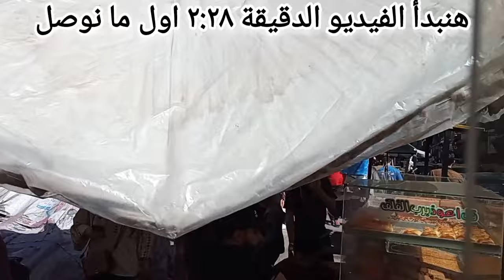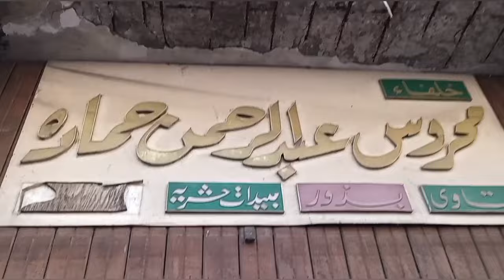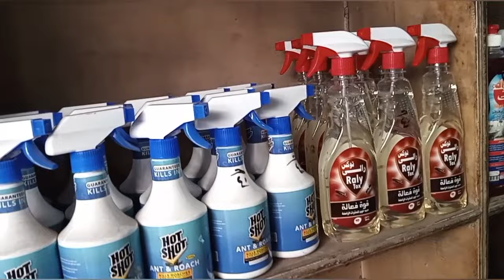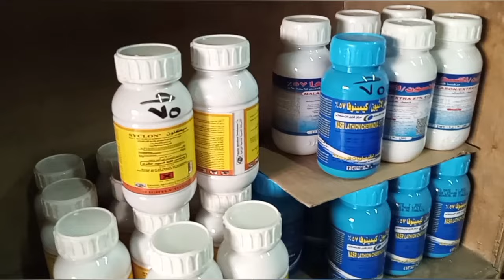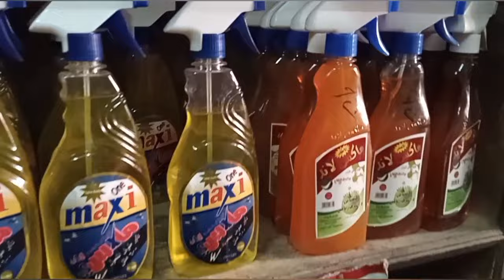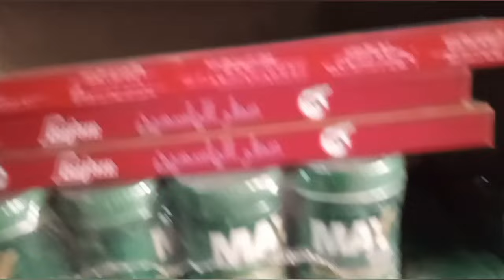محلات شامة من أهم وأشهر محلات بيع البذور والمعدات الزراعية والشوالي البلاستيك ومحلات محروس عبدالرحمن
جولة فى أهم وأشهر محلات تجارة البذور و المعدات الزراعية و الشوالي البلاستيك ونباتات الزينة ومبيدات الرش والتبخير و ابادة الحشرات بالإسكندرية ومحلات محروس عبدالرحمن حمادة فى شارع مصطفى كامل فى باكوس فى محلات شامة ، كل ما يحتاج الإنسان ويلزم لزراعة اسطح المنازل و زراعة الحدائق و الأراضي الزراعية و زراعة البلكونات أو تشجير الشوارع بالنباتات
أرخص أسواق إسكندرية فى الأسعار هو سوق باكوس و توفر جميع أنواع الخضار و الفاكهة والبقالة والطيور و اللحوم و محلات الملابس وغيرها من كل ما يحتاجه الإنسان ، سوق باكوس  بالإسكندرية وأسعار السمك والطيور والخضار والفاكهة ،
شارع مصطفى كامل فى باكوس و جولة بشارع سينما ليلى فى باكوس بالإسكندرية ، جولة فى سوق باكوس أشهر الأسواق و الأماكن الشعبية ، جولة فى اشهر شوارع باكوس ، باكوس وأرخص الأسعار وأسعار النجف وأدوات المطبخ والملابس والفواكه والموبيليا وغيرهم مما تحتاج العرائس ، و مما يحتاج اى بيت ،أسعار خرافية أسعار .
من أشهر الأحياء و الأسواق الشعبية بالإسكندرية
كل ما يحتاجه الإنسان بإذن الله موجود
الملابس جميع المقاسات و جميع الأنواع و جميع الألوان لجميع الفئات بأسعار تناسب الجميع و كذلك الأحذية و الطرح و الشنط و الاكسسوارات و المكياج  و جميع ما يحتاجه مصممى الهاند ميد و القماش و الخيوط
كما توجد ألعاب أطفال
و المفروشات و السجاد و النجف و الأجهزة و الموبيليا
كمان أكيد مش هننسى مبنى الإذاعة و شارع الاذاعة و التليفزيون و الذى يوجد بالقرب من نقابة المعلمين و شارع الإسعاف
كمان موقف لجميع الأماكن يعنى نقدر نركب منها و نروح على اى مكان جوة اسكندرية سواء للشرق أو الغرب
سوق باكوس للخضار و الفاكهه
جولة فى سوق باكوس بالإسكندرية وهى محطة من محطات القطار و أيضا محطة من محطات الترام بالإسكندرية و فيه يباع كل أنواع الخضار و الفاكهة الطازجة
يلا بينا نتفرج على اسكندرية و اهم الأماكن و الأسواق بها و الشوارع و معالمها و أجوائها .
مصر 🇪🇬 محافظات مصر، محافظة الإسكندرية ،الاسكندرية ، رحلات و جولات و فسح و خروجات ممتعة و مسلية
Egypt 🇪🇬
 Governorates of Egypt
Alexandria Governorate
Alexandria
Tours, excursions, walks, retreats and outings
A tour of the Bakos Market in Alexandria, we can go to it by train or tram because it's a famous station in Alexandria, kinds of fresh vegetables and fruits are sold Let's watch Alexandria and its most important places, markets, streets, landmarks and atmosphere.
Bakous
there are all things that you'll need
shopping streets of Alexandria.